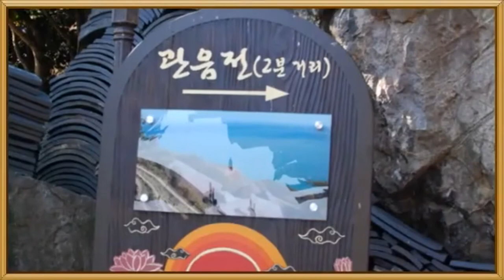Let's be happy here nowㅣ가을 풍경 ㅣ Korea autumn scenery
경주(교동,교촌,교리)마을
교촌마을'은 향교가 있는 마을을 뜻한다. 즉 교촌마을이 경주에 있는 교촌마을을 뜻하는 것만은 아니다.
신라 신문왕 2년(682년)에 국학이 세워졌던 곳이다. 이는 고려시대의 향학, 조선시대 향교로 명맥이 이어졌다. 또한 교촌에는 신라 원효대사, 요석공주가 사랑을 나눈 요석궁이 있던 곳이기도 했다
교촌마을에는 국가민속문화재 경주 최부자댁, 중요무형문화재 경주교동법주가 있다.

향일암은 지방문화재 제40호로 낙산사의 홍련암, 남해 금산 보리암, 강화도 보문사과 함께 한국의 4대 관음기도처 중 하나이다. "해를 향한 암자"라는 뜻의 향일암은 여수시 돌산읍에 644년 원효대사가 원통암으로 창건하였다.
주소: 전라남도 여수시 돌산읍 향일암로 60